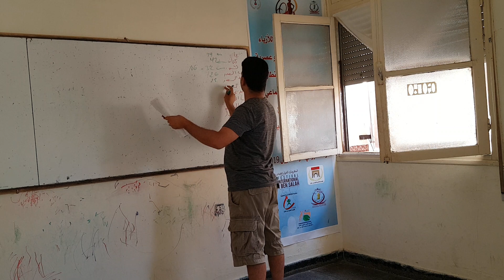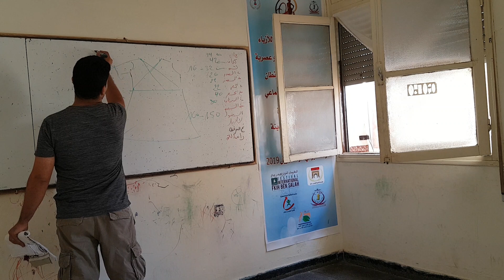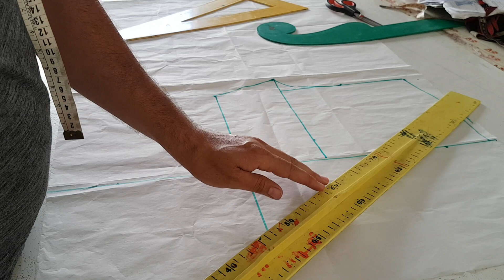طريقة تفصيل فستان (كسوة) كروازي مع